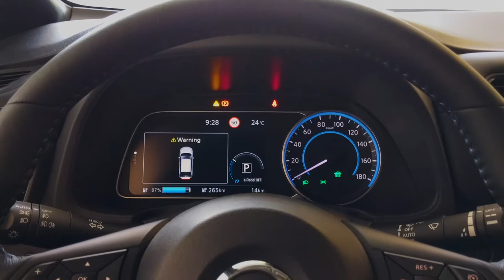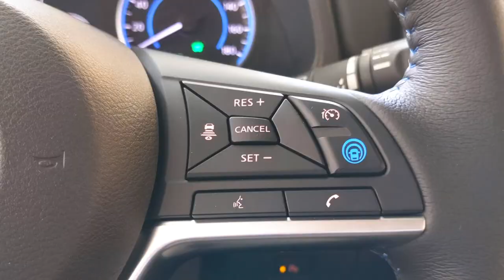Nissan Leaf Tekna 40 kWh - Gruppo Carmeli, concessionaria ufficiale Nissan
➡ Presentazione: Nissan Nissan Leaf Tekna 40 kWh
➡ I vantaggi della tecnologia Nissan presentati da Marco, uno dei nostri consulenti a tua disposizione per mostrarti un'auto 100% elettrica.